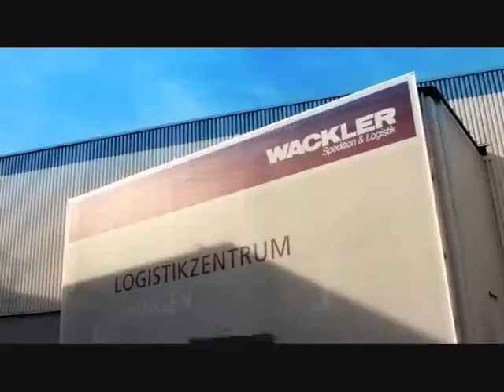VW Golf, Polo & Jetta Chiptuning Kit - Upto 31% Power & Torque Increase